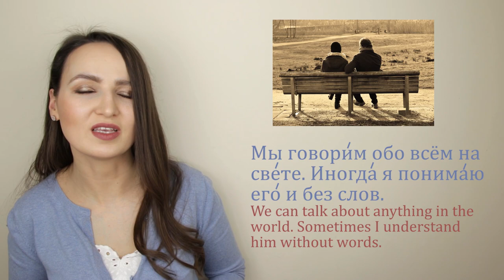110. 150 Most Used Russian Words in a Short Story | Learn Russian with Short Stories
150 most used Russian Words in a Short Story. Learn Russian with short stories.

Don't forget to practice with me out loud and copy my pronunciation.
Please LIKE and feel free to write a practice sentence below.
If your sentence is correct then I will give it some love.  :)

Love,

Nastya xoxo